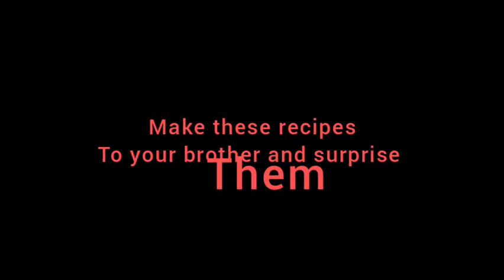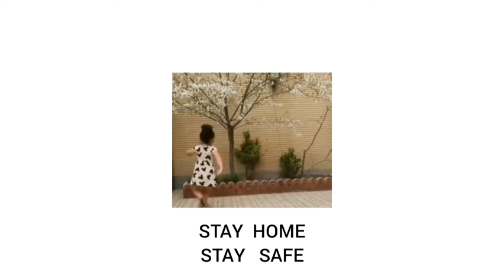Episode 82 brothers day spl medhu bonda and rose lassi skb cooking